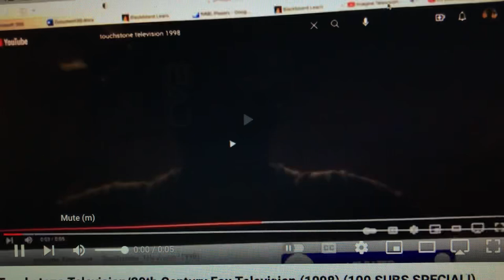Touchstone Television/20th Century Fox Television (1998; with FOX generic theme)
From original airings of Season 1 (1998) of From Eric, With Love (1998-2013).

Generic theme: Fox Drumroll #3

Would’ve been used until 2001 if this show wasn’t canceled by FOX despite airing on Monday nights.